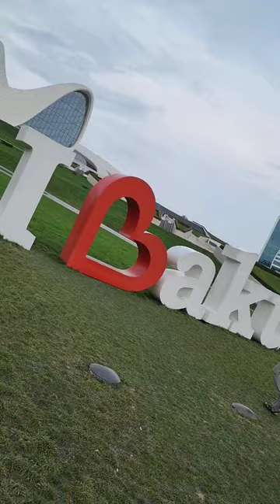I Love Baku(15)